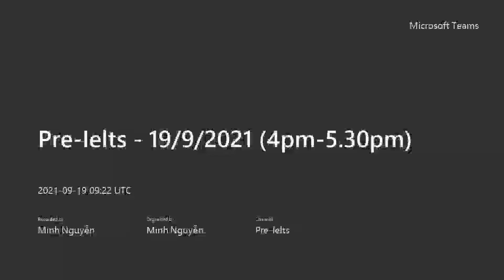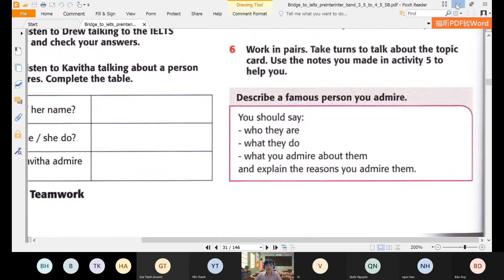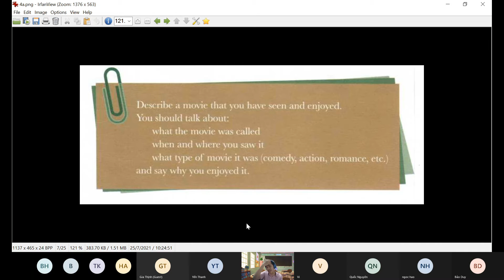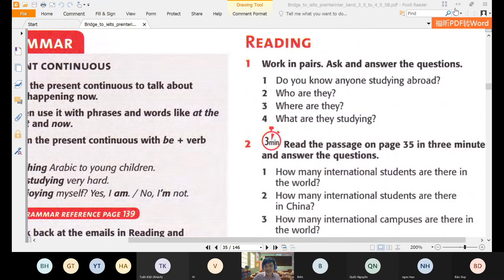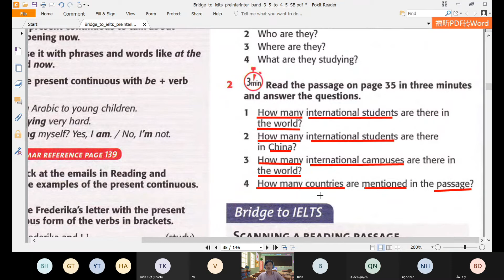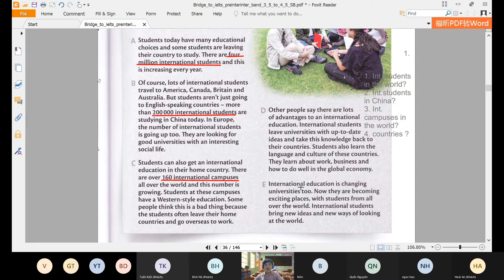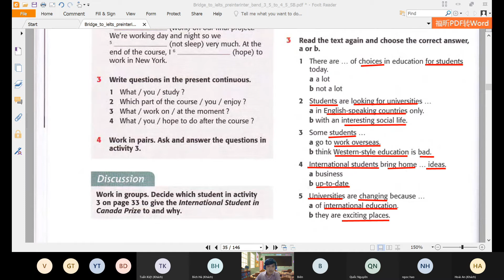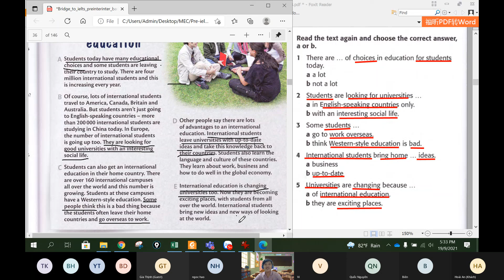Pre Ielts GESTH Online 19/9/2021 (4pm - 5: 30pm)